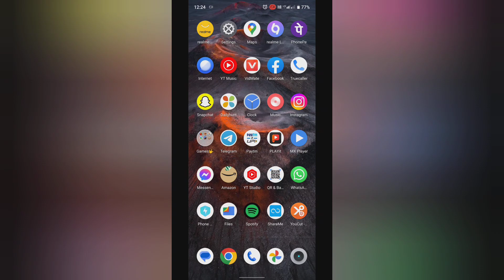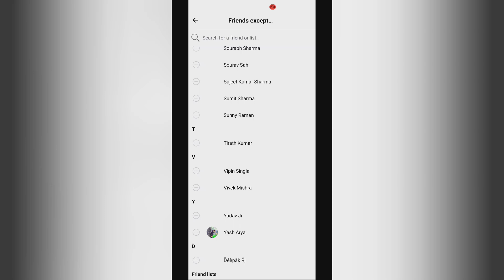How to turn on friends except in reels on Facebook , facebook ke reels me friends except on kase kar